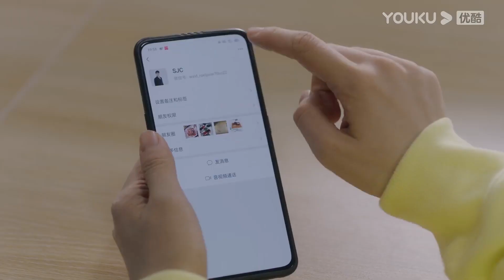يخشى البطل أن تعطيها البطلة ملابسه إذا أصيبت بنزلة برد｜"الويتشي في قلبك"｜الحلقة 2｜رومانسي حلو｜ YOUKU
كان تشنغ لياو محررًا متدربًا لمجلة أزياء. وأرادت إجراء مقابلة مع تشنغ جينغ تشو، إله الويتشي، لكن مساعده رفضه بشدة، لكنه لم يتوقع التعرف على الإله الذكر بسبب سرقة حافلة، و أصبح له تحت تأثير وسائل الإعلام صديقته القيل والقال. "الحبيبة" ليست موثوقة، لكن "الصديق" تم تسليمه. وبسبب هذه الهوية، يستطيع تشنغ لياو دائمًا مرافقة الإله الذكر لمتابعة الزيارات، وفي الليل والنهار، يكون أخيرًا مع الإله الذكر.
  الممثلون: لي لان دي / نيو جون فنغ / هان جيو نو / تشينغ تيان يوي / تشو جيا كي / كاو بو / خه شوان لين / سونغ هان يوي / لو جون ياو / شيا مينغ هاو
  الحلقات: 41